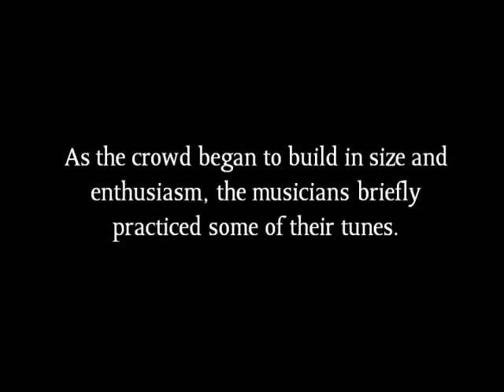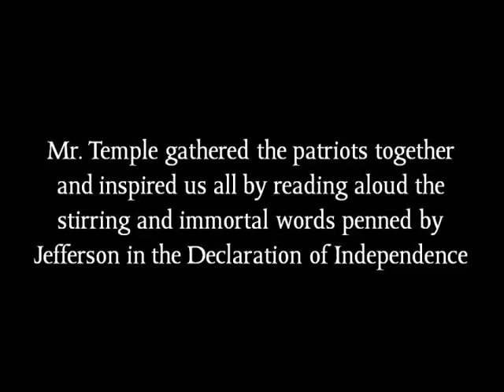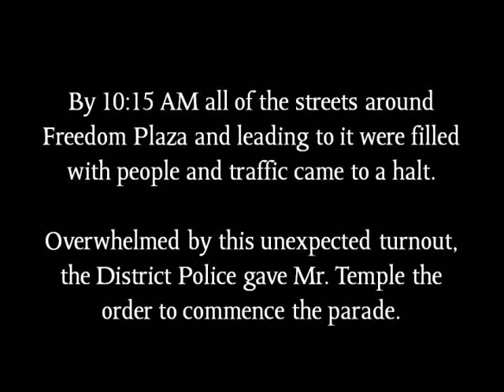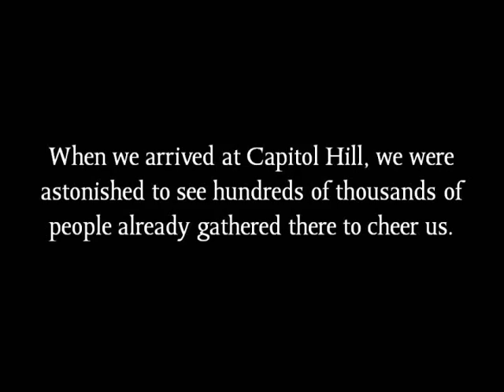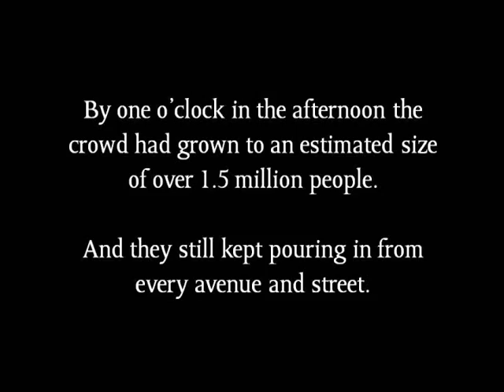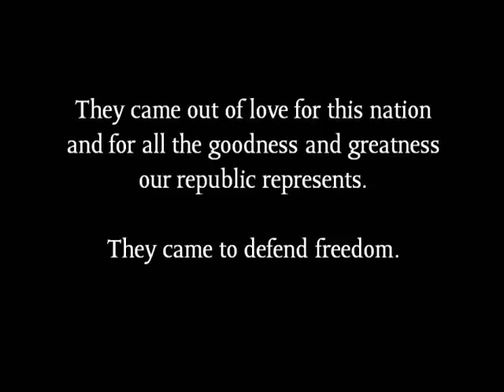The Great March on Washington, D.C.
The Great March was scheduled to commence at 11 AM from Freedom Plaza, where it would proceed down Pennsylvania Avenue toward the front steps of the Capitol. On the 9-12 web site, the agenda directed those wishing to participate in the march to assemble at Freedom Plaza starting at 9 AM.

William Temple, a Revolutionary-era re-enactor from Georgia, was in charge of organizing the contingent that was supposed to lead the march. He contacted all the re-enactors by e-mail, instructing them to assemble at 8 o'clock so they would have time to organize their ranks.

At 7:30 AM I walked the 4 blocks or so from my hotel to Freedom Plaza. I was struck by the large numbers of people walking there at so early an hour but stunned by the sight that greeted me when turned the corner and saw the plaza: it was packed with people - almost a thousand had already gathered and hundreds were arriving every minute from every adjoining avenue.

I had never before in my life witnessed anything like this - much less participated in it. At that moment I realized I was about to become a part of history.